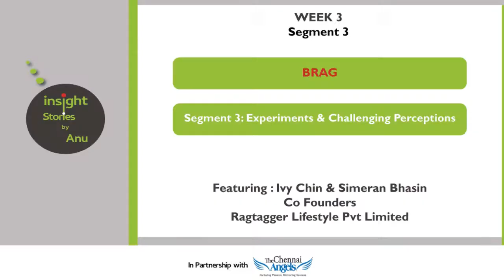Insight Stories by Anu Week 3 seg 3 Experiements and challenging Perceptions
How much do you experiment and how soon...and what after?

In this segment founders speak about their lessons with experimenting in a vertical that is entrenched in hundreds of years of history and perception